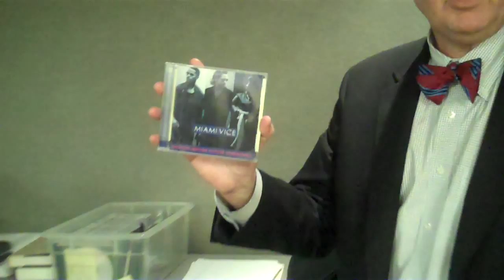Behind the Scenes w/ John Batchelor: The Music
What's with the music?